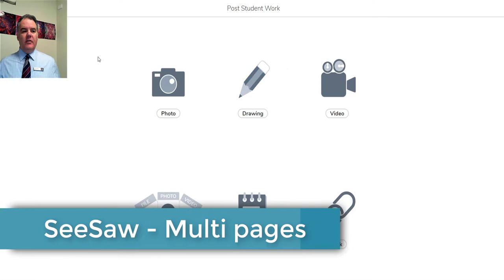SeeSaw - multiple pages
How to add multiple pages in a SeeSaw drawing submission